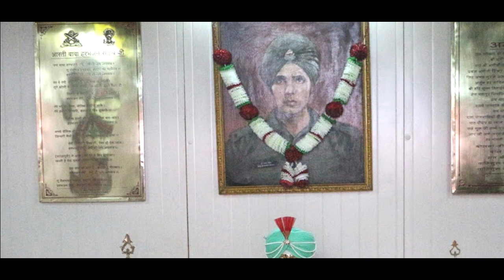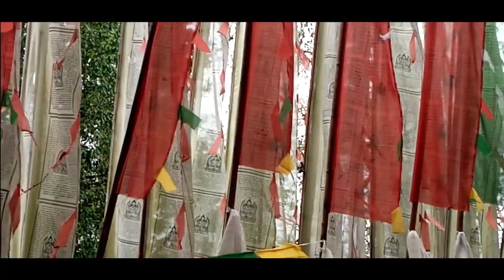GANGTOK BHRAMAN 2022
A hobby attempt in the travel movement with a middle class travel companion and a half..
Please Join With Us in Next Trip..
Management Team - Tapan Maity , Santanu Sarkar , Sukalyan Banerjee